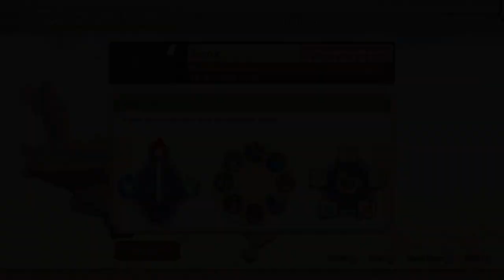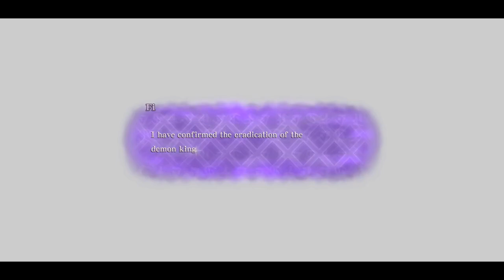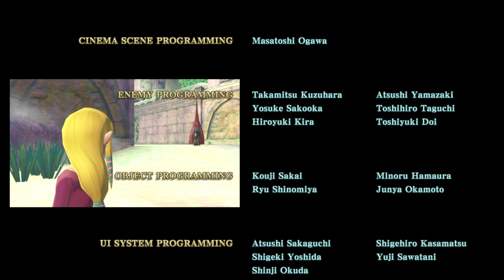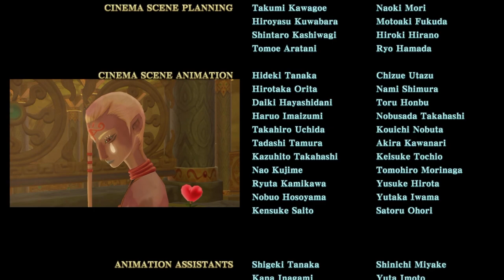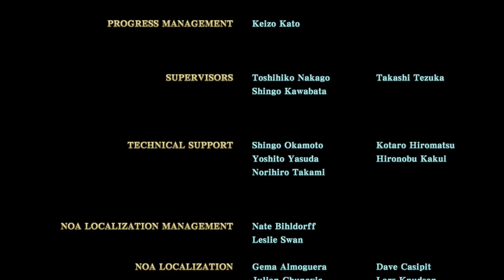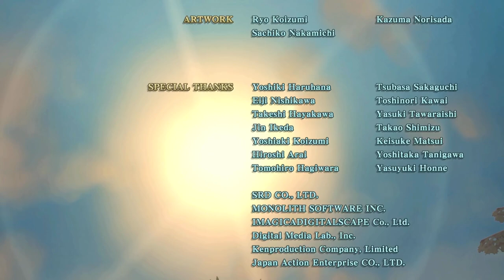TildeShambles - The Legend Of Zelda: Skyward Sword HD (Hero Mode) - Part 14